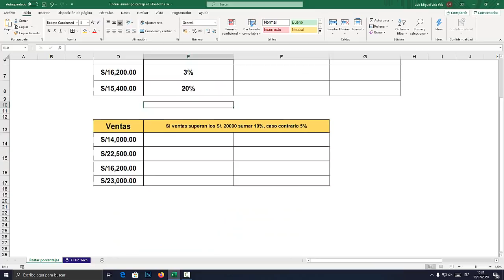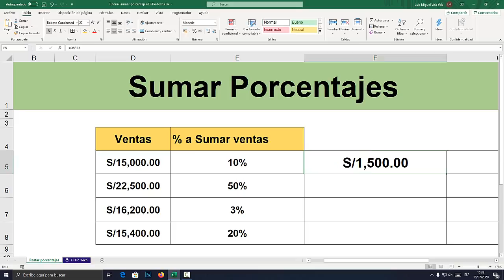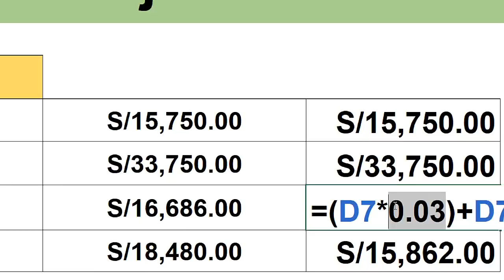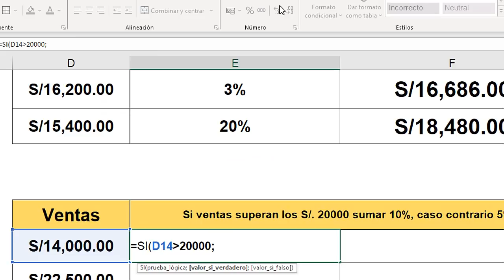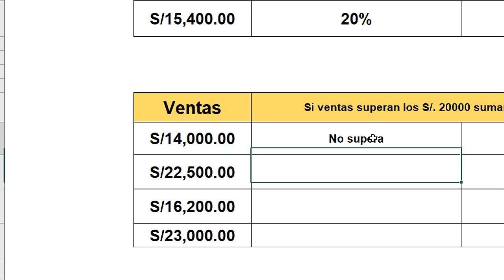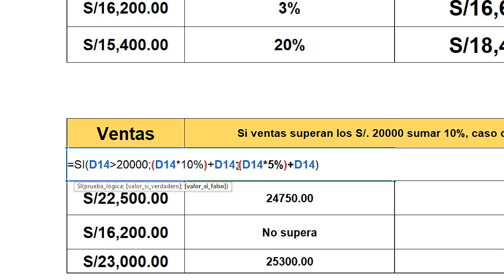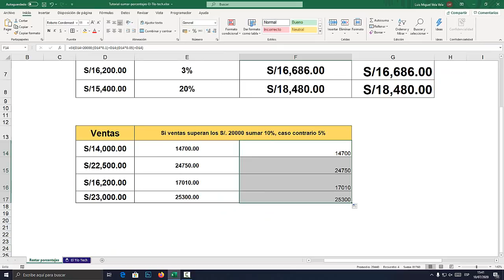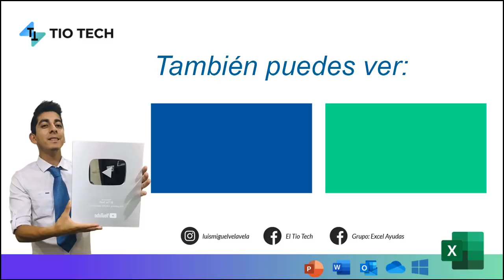Como sumar porcentajes en Excel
Aprende a Sumar porcentajes en Excel. Sumar porcentajes con condicional en Excel.